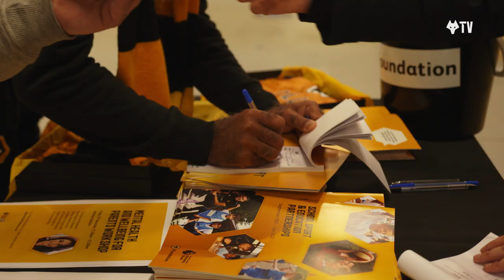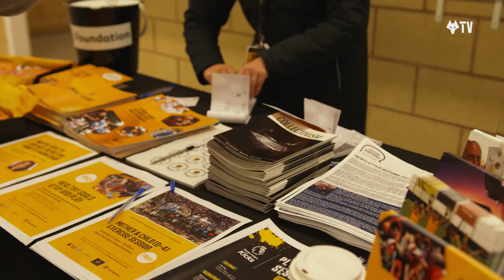MOLINEUX SLEEPOUT | Sleeping outside at Molineux to raise money for the homeless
An incredible achievement.

In a monumental and unifying effort from Wolves Foundation and club staff members, former players, Wolves Women players and management, people in the media, the Mayor of Wolverhampton and supporters, Wolves Foundation's 2021 sleepout has raised nearly £50,000!

People from across the city came together in aid of homelessness and food poverty in Wolverhampton, wrapping up warm and sleeping out in the Stan Cullis Stand to gain a small insight into the difficulties of living homeless.

Inspired?